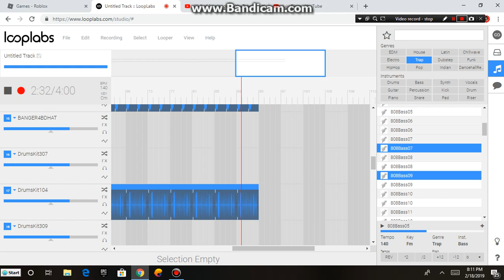(FREE) RONNY J X XXXTENTACION X SKI MASK THE SLUMP GOD TYPE BEAT "Members Only" (Prod.Juju)